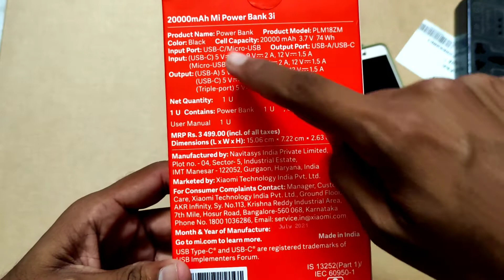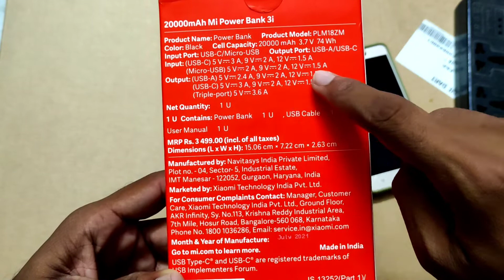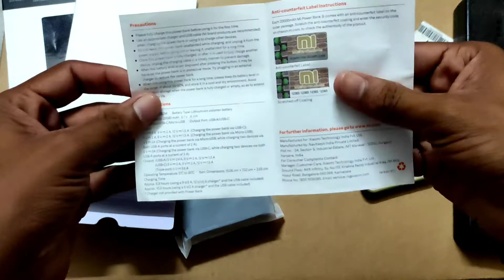Mi Power Bank 3i Unboxing and Review in Telugu ||20000mah power bank unboxing|| SrikanthTechinTelugu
Hello,friends in this channel you are going to see about tech ,tech news & some unboxing videos.

 Mi Power Bank 3I
20000mah at ₹1699👇👇

BoyaM1 mic
Tripod stand